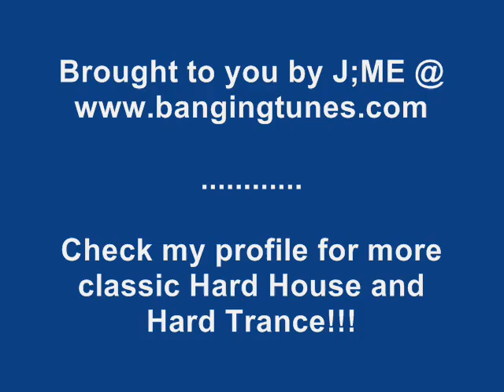Andy Farley - Nail It Down (Lab 4 Remix)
One Inch Records